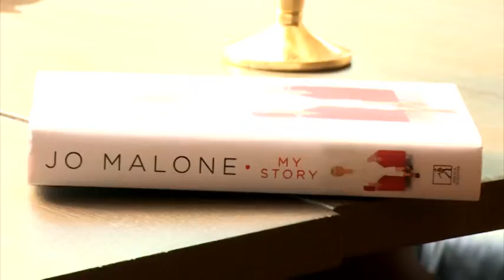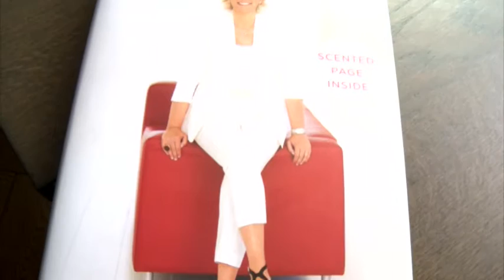JO MALONE JO LOVES INTERVIEW WITH STV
HAYLEY MATTHEWS INTERVIEWS JO MALONE FOR STV - SEPTEMBER 2016